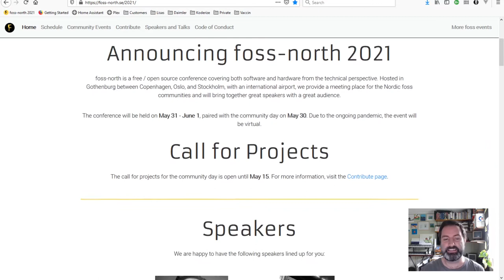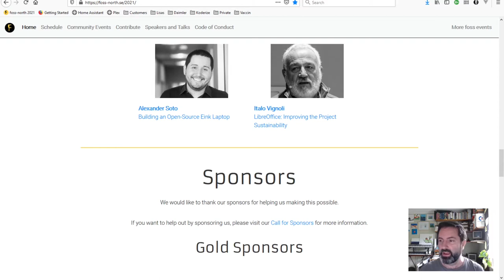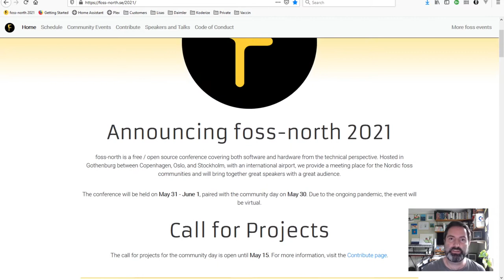38 - Emil Wåreus from Debricked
The foss-north crew discuss and explain copyright and licenses. In this episode we talk to Emil Wåreus from Debricked who work with measuring open source project health, and more.